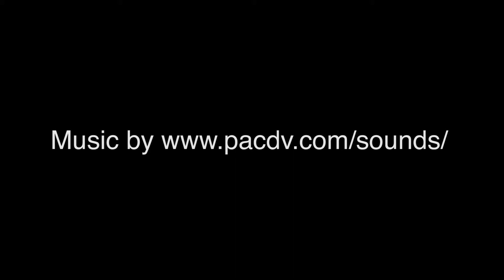Oklahoma State University Big 12 Athletics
Since its founding in 1996, the Big 12 has accumulated 537 NCAA individual championships and176 NCAA team championships. Oklahoma State University leads the Big 12's success with 51 NCAA championships.